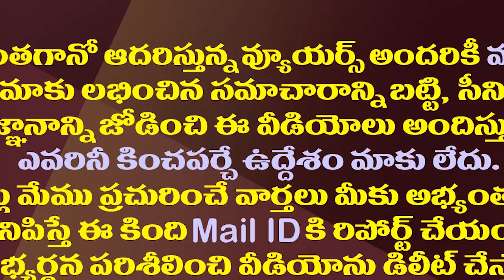టార్గెట్ 175/175..క్లీన్ స్వీప్ పై జగన్ ధీమా ఇదే| This Is Jagan's Belief Behind The 175 Seats Target